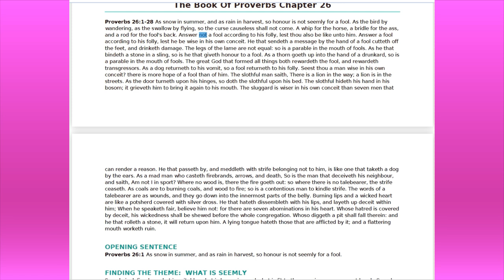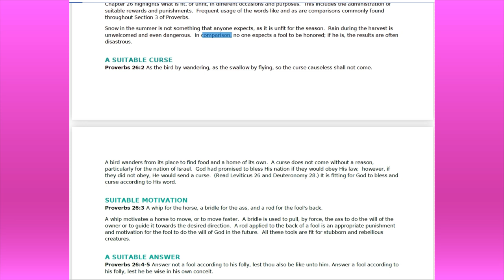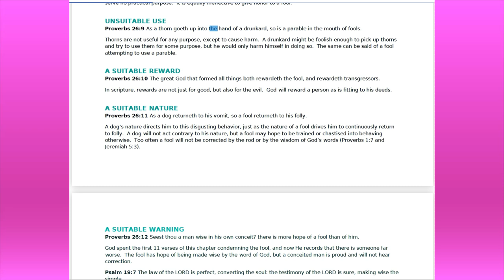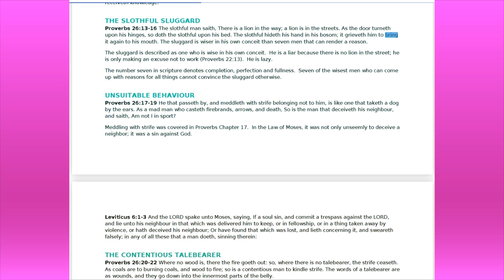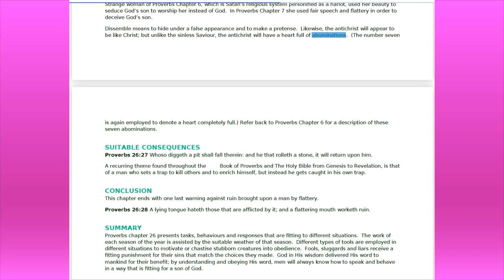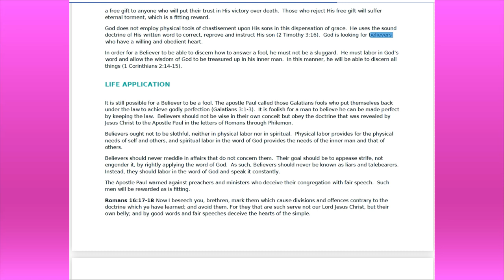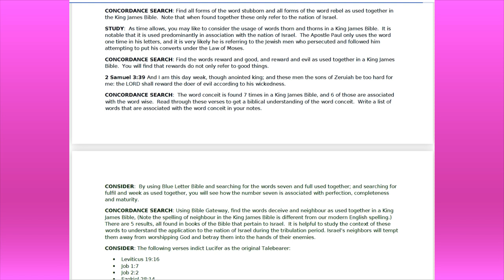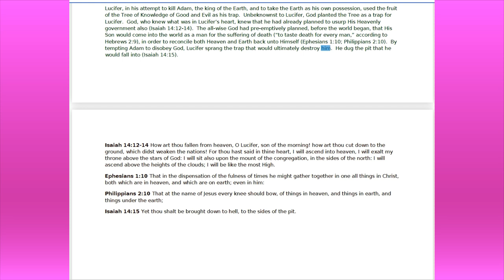The Book Of Proverbs Chapter 26